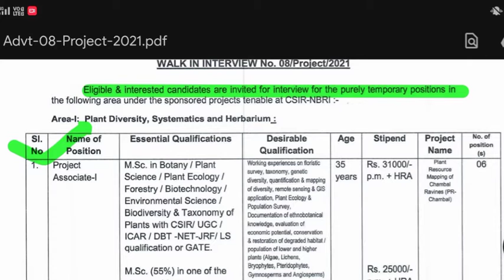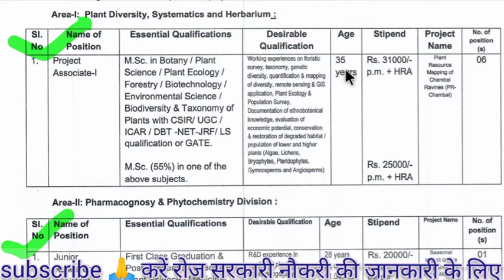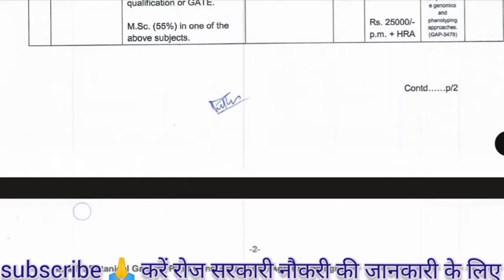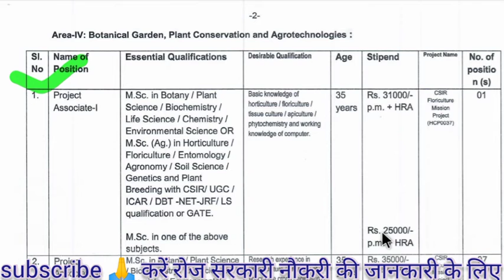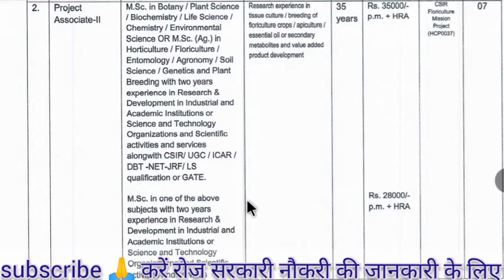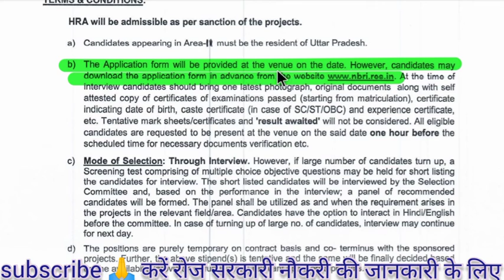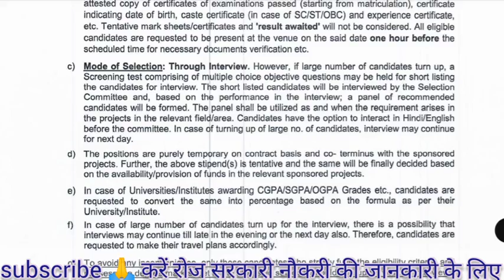CSIR NBRI RECRUITMENT 2021||CSIR NBRI vacancy 2021